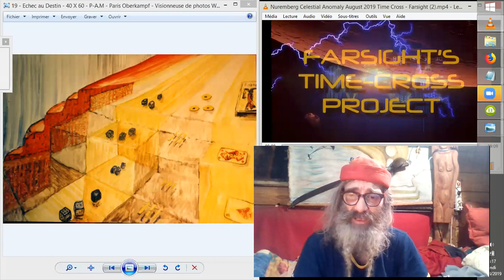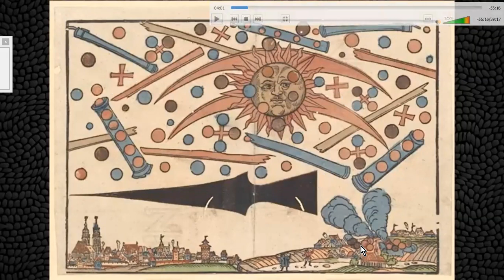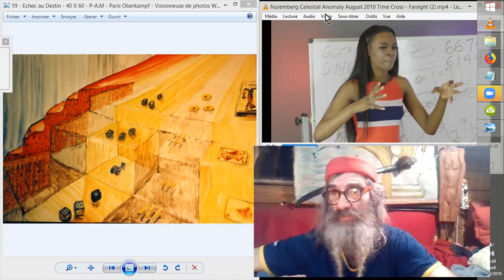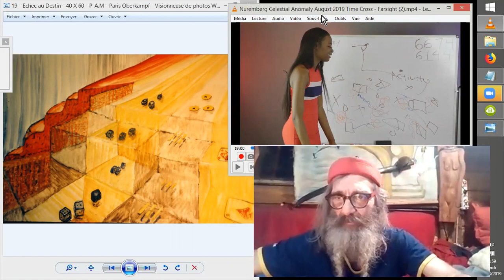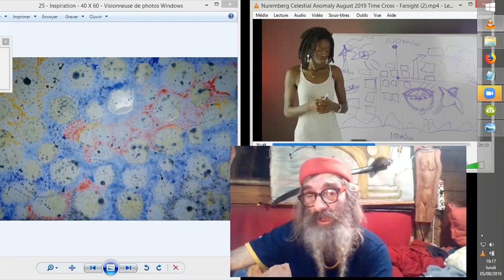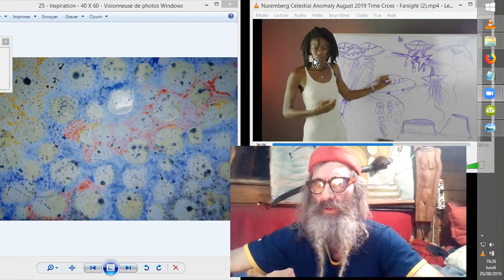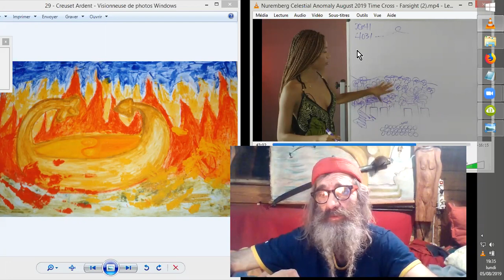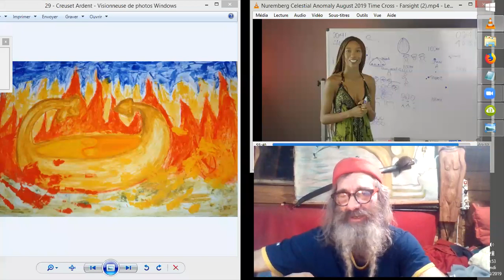NUREMBERG 1561 REMOTE-VIEW de l'AFFRONTEMENT entre ZITIs ( OVNIs)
Le Farsight Institut nous propose un REMOTE VIEW sur l'affaire exopolitique qui s'est déroulée dans le ciel de NUREMBERG en 1561.
Source : Nuremberg Celestial Anomaly August 2019 Time Cross - Farsight
FarsightPress